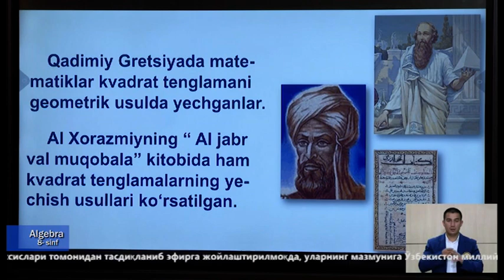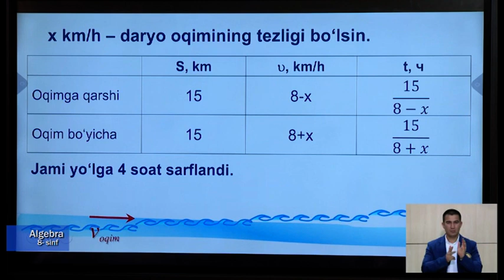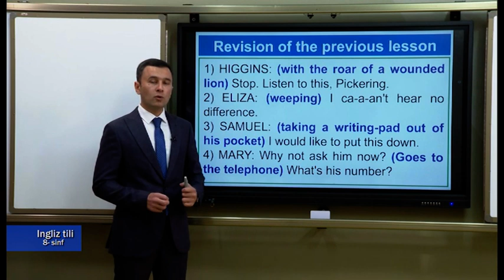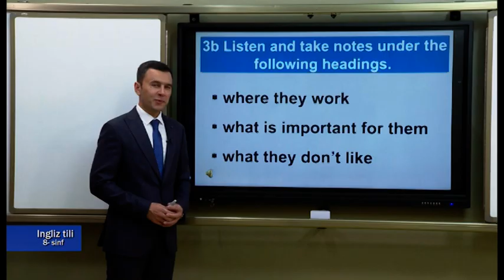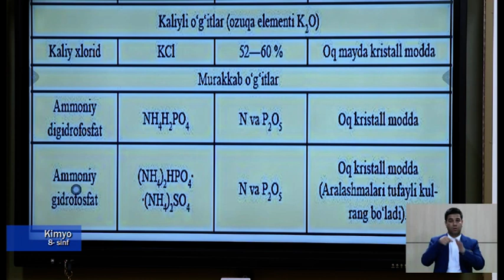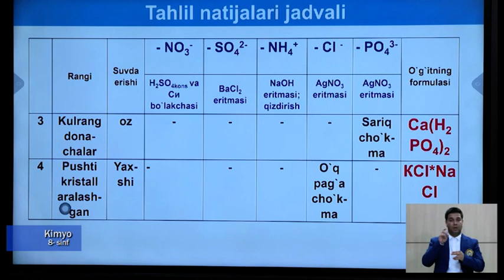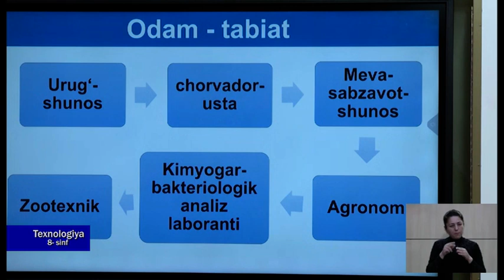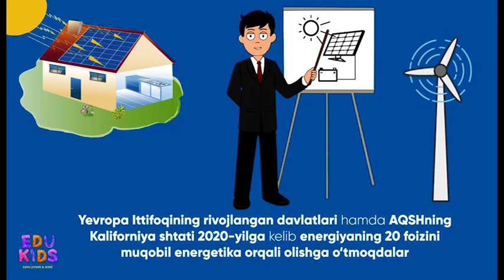8-синф. 08.05.2020 й.